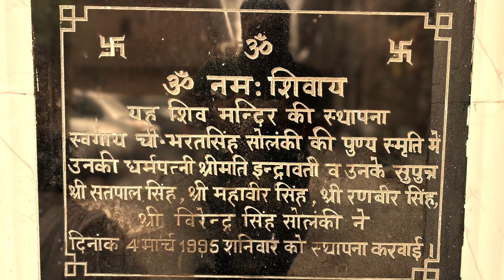VLOG 24\\\\4 MARCH////MANDIR CELEBRATION ||| MUST WATCH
PREVIOUS VIDEO:VLOG 23||| ME AND REALITY OF RICKSHAW WALA